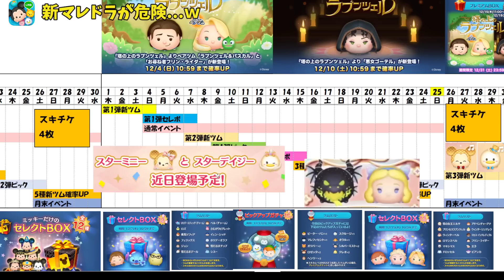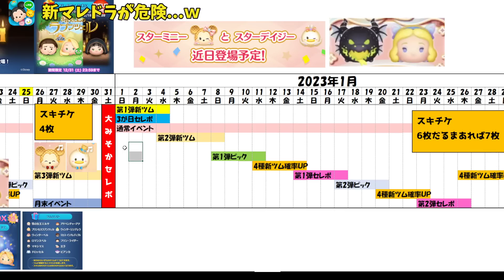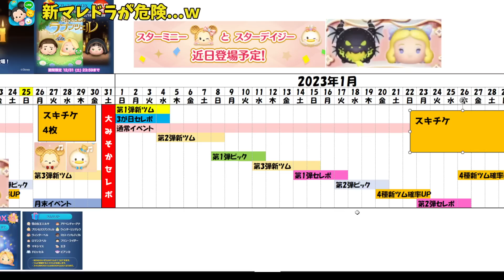3が日後の鬼のスケジュールがきつすぎる...ｗ新マレドラが期待値高すぎてコイン稼ぎ計画がヤバすぎる件...ｗ【ツムツム】